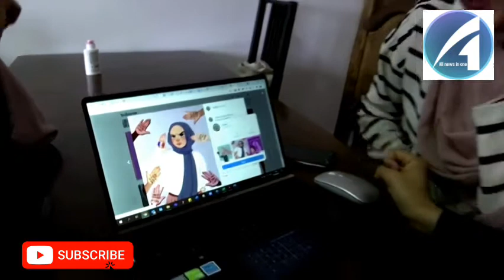France's Muslim girls say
A proposed hijab ban for minors in public spaces in France has drawn outrage and prompted an online protest under the viral hashtag HandsOffMyHijab (PasToucheAMonHijab). Megan Revell reports.